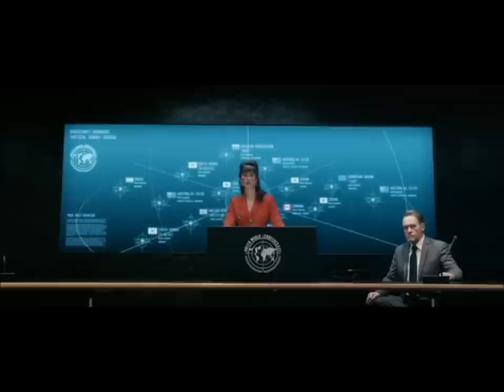Iron Sky - Space battle and Brawl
The best scene from the movie Iron Sky